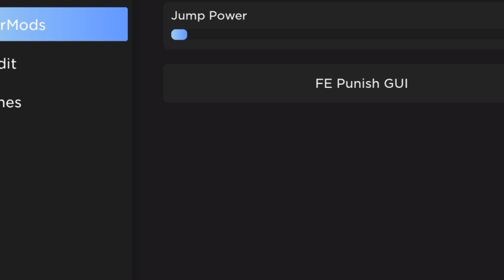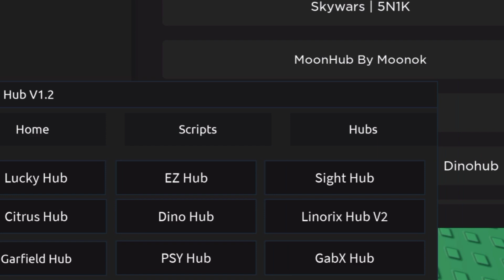New Haven Hub Script with 15+ Scripts | arceus x roblox scripts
Credits to Utf-8